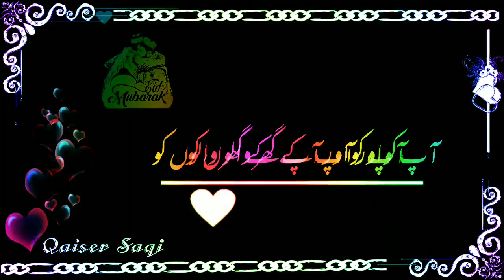Eid Mubarak To All Umat.e.Muslima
Eid mubarak
Eid
Eid ul fitr
Eid 2022
Eid Saeed
Eid2k22
Eid collection
Eid Shopping